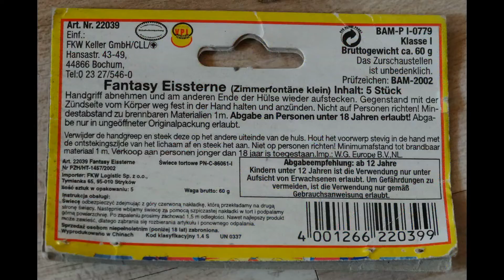Keller Fantasy Eissterne - FULL HD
Keller Fantasy Eissterne